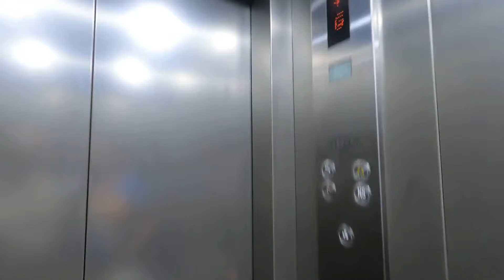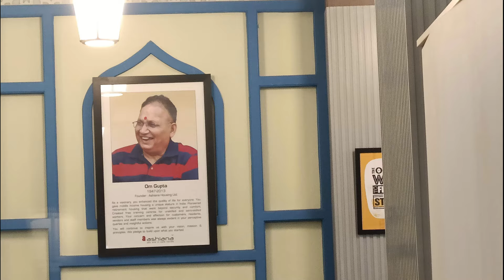Time out at Aashiana Shubham Retirement homes near Chennai.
Dear  All,  I decided to create the video 👆🏻of our visit to Aashiana Shubham, as  the place looked quite impressive and interesting for  the retired  ,but active, Senior citizens .
 The  individual homes are quite spacious , good ambience all around .. Food and transportation at door step!

The Club , was  awesome .. Nice food .. full of amenities for people with all the time available to them ..  This is the first place where I saw the Club  theatre full of ONLY 70 something years old  sr citizens, enjoying a Vijayakant movie !     Enjoyed the visit ..!

aashiana shubham
Retirement homes in Chennai
senior citizens
retirement homes
active senior living
family time at Marutham village resort